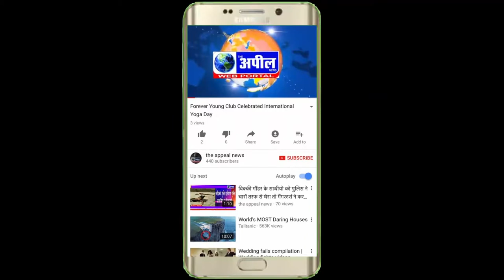कत्ल के भगोड़ा करार एक दोषी को किया गिरफ्तार | The Appeal News Paper